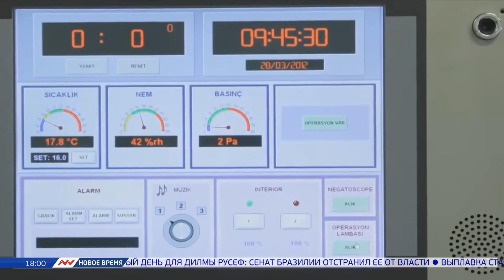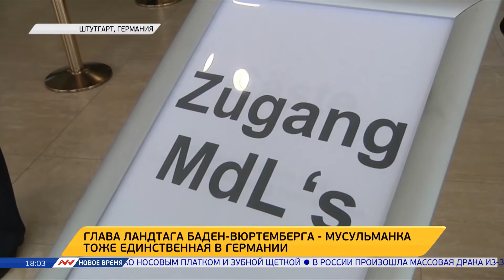Новое время, 12 мая 2016г, 18:00